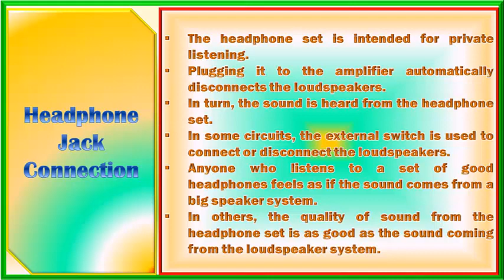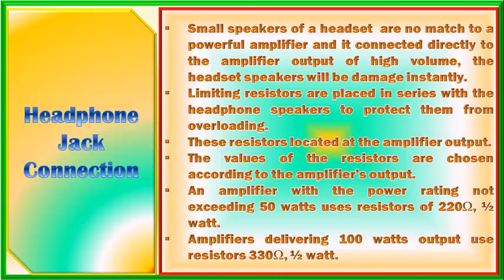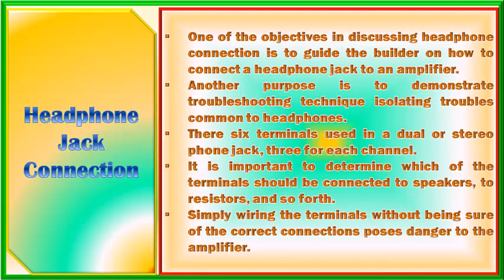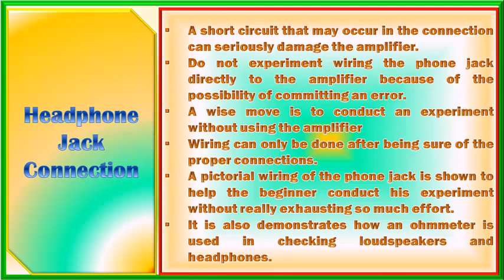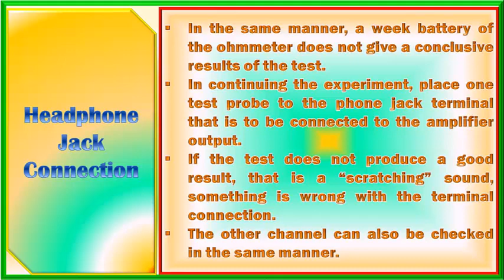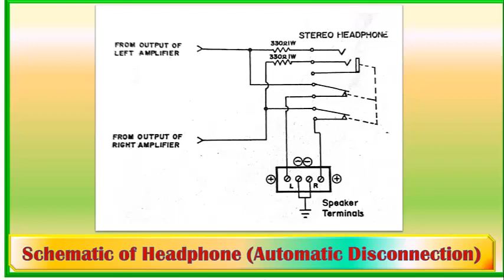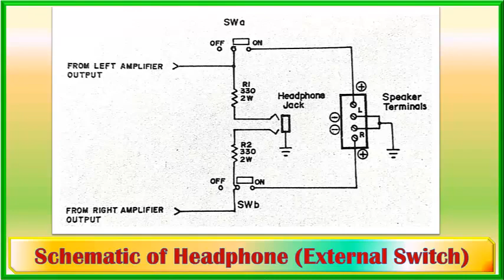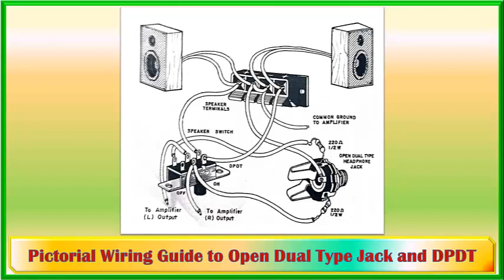Headphone Jack Connection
A headphone jack, also known as an audio jack, is a standard connector primarily used for connecting headphones, earphones, or speakers to audio devices such as smartphones, laptops, MP3 players, and stereo systems. It allows for the transmission of audio signals from the device to the headphones or speakers for listening.